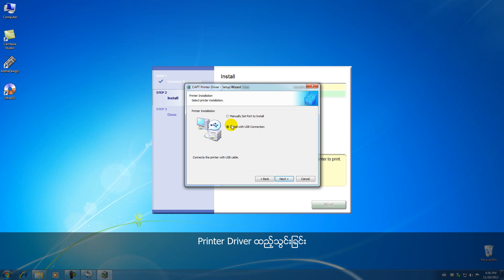Installing Printer Driver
Printer Driver ထည့္သြင္းျခင္း